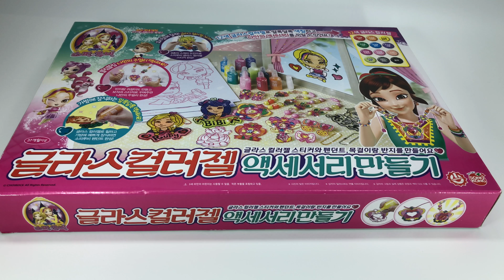SofyRubi Glasscolorgel making Accessories[소피루비 글라스컬러젤 액세서리 만들기]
생각한것보다 어렵고 오래걸린 작업이였네요